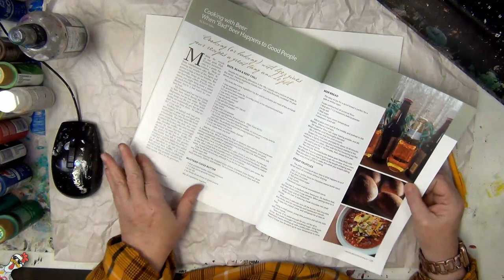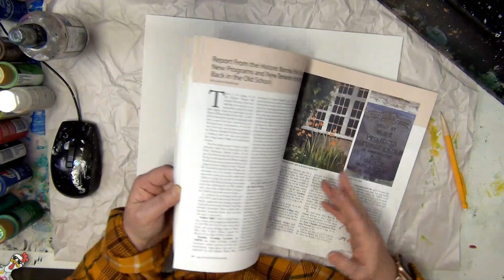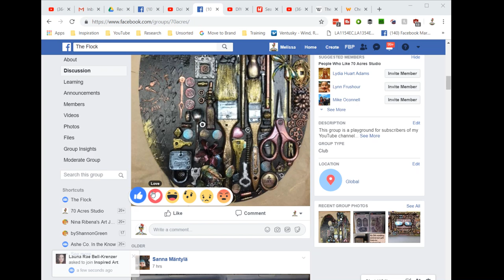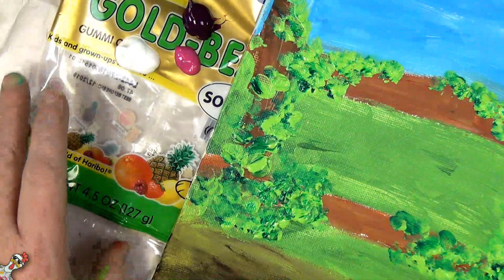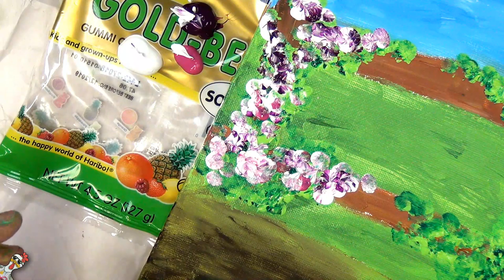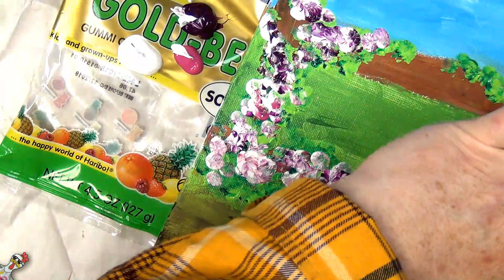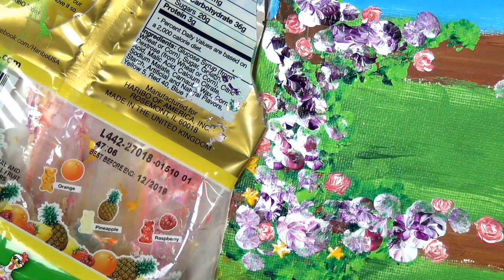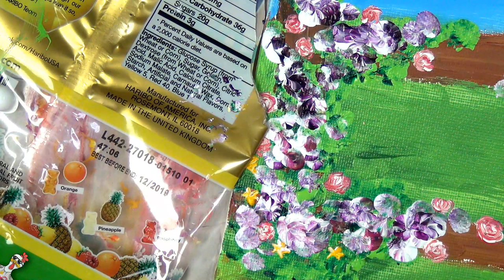Episode 374: Tuesday Livestream - Let's have fun with Finger Painting!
Exploring floral and/or abstract designs using finger painting.

Links to supplies I use frequently:

Stabilo All Pencils
4-pak Diamond storage containers
Craft Mates large Diamond Storage
Zippered Storage envelopes
Tear Guide Rulers
Speedball Carver set
Speedball Replacement Cutters
Art Glitter Glue
Sargent Watercolor Magic Metallic Set
Fiskars Rotary Bypass Cutter
White Gesso
black Gesso
1" silicone brush
2" silicone brush
1" Black Masking Tape 60yards
Vogue Magazine Subscription
Communication Arts Magazine
100 Hinges for altered books
Fiskars Carving Set
Arteza #11 Hobby Blades (Pack of 120)
Zippered document storage pouches (set of 10)
Bulb Pins (Tim Holtz style but so much cheaper!)
Scotch Permanent Glue Sticks (18)
Ooly Sparkle Watercolor Gel Crayons - Set of 12
OWDEN 3Pcs. self healing double sided cutting mat set

On Fridays, 8PM EDT, I do a show with my son & daughter-in-law on our Cranky Crafters Channel

Like my work? Check my Etsy store for available pieces